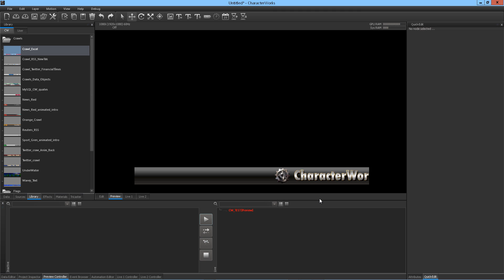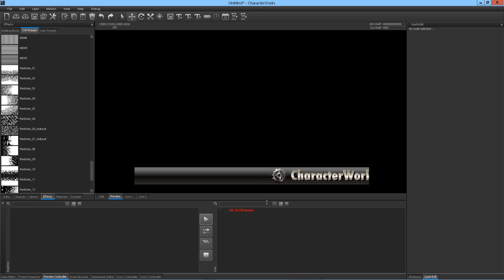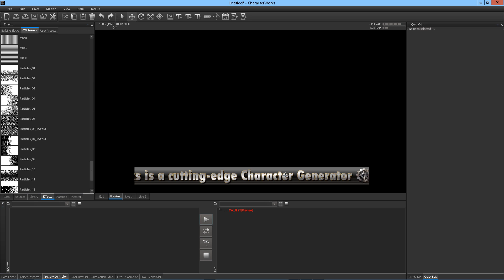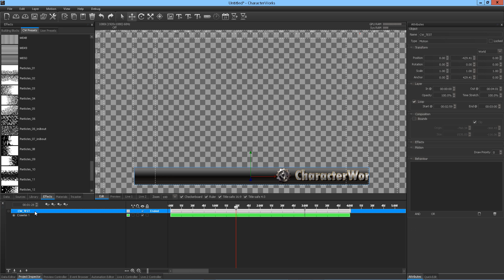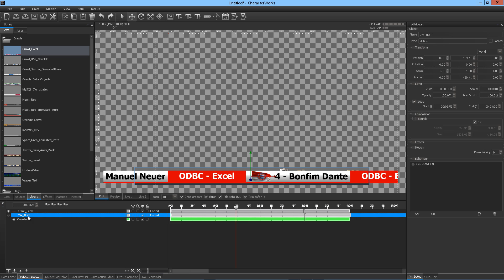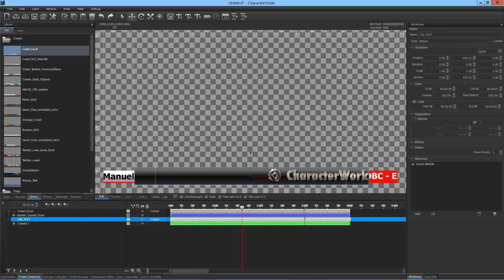CharacterWorks : Crawl yayın süresi, otomasyon vs.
Kayan yazıyla ilgili akla takılabilecek bazı soruları ve otomasyonuyla ilgili kısa eğitici video...